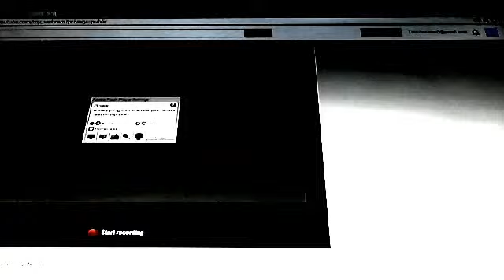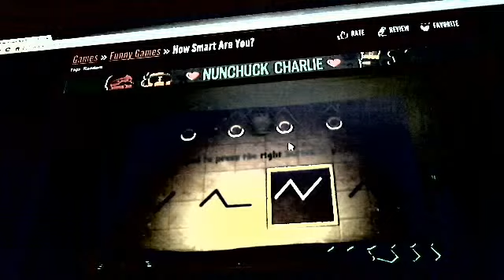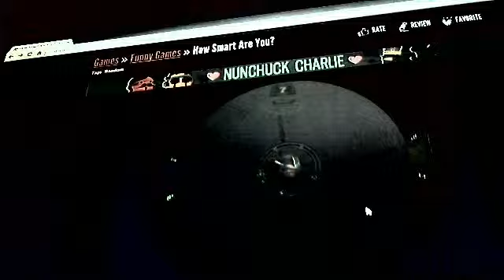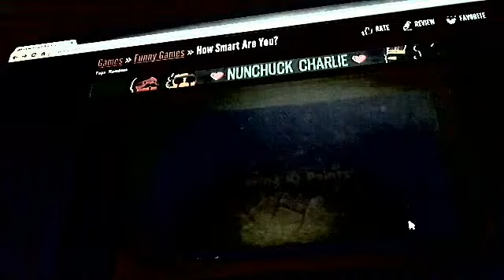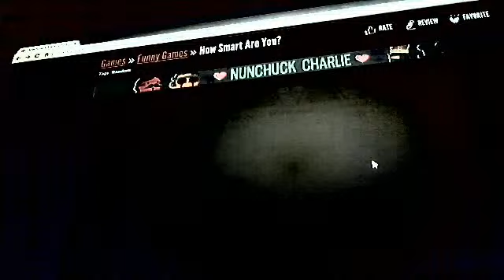whats my IQ?(how smart are you)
today we are playing some how smart are u. this game is full of puzzle

can we try to hit 10 likes?